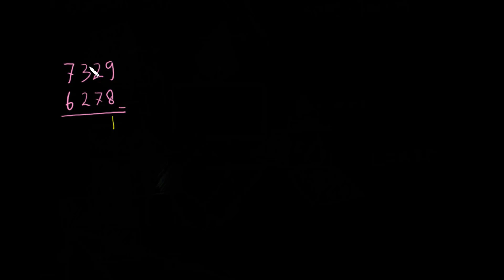Pengurangan dengan pengelompokan 7329-6278 | Operasi Hitung Bilangan | Matematika | Khan Academy